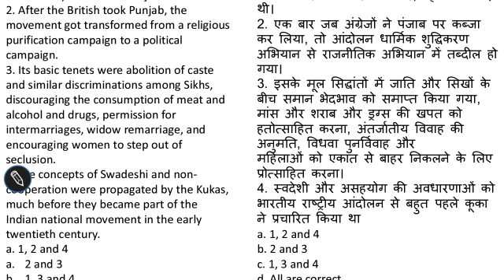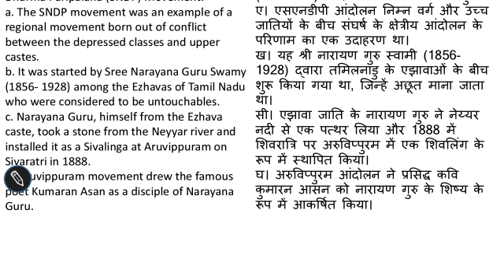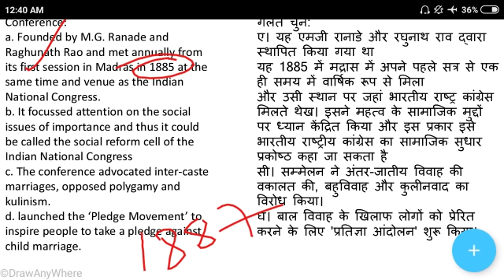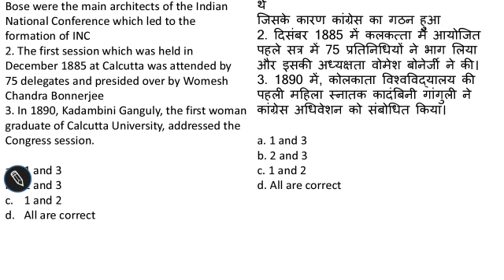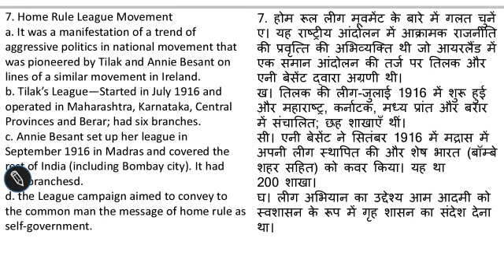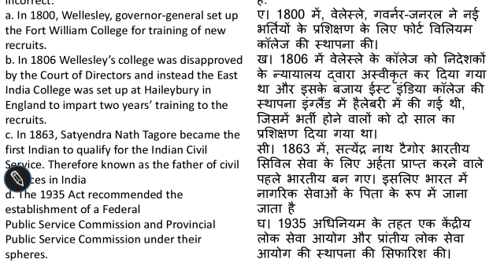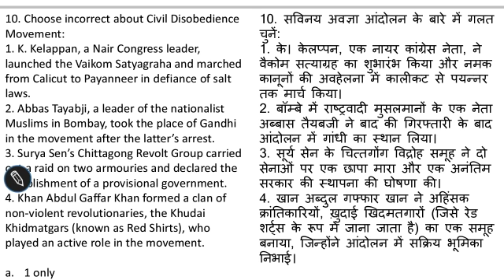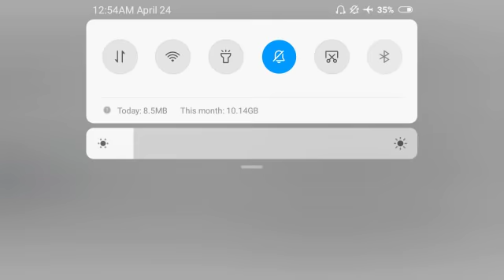Modern History Top 100 Questions Set 2